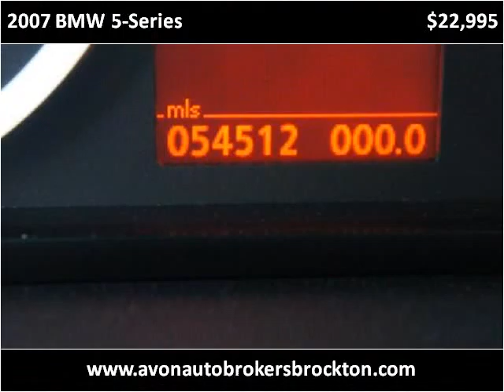2007 BMW 5-Series Used Cars Brockton MA